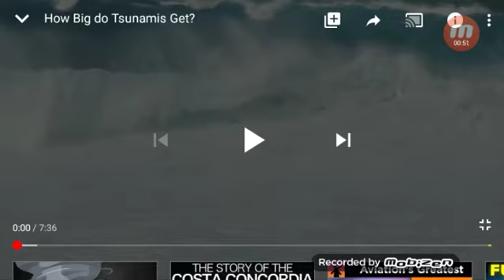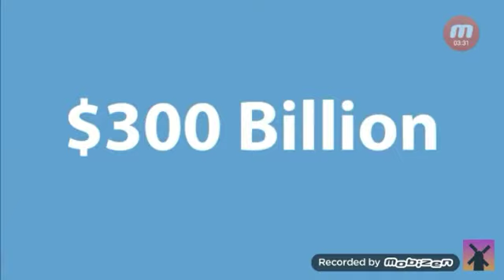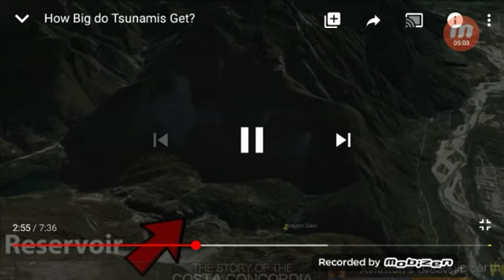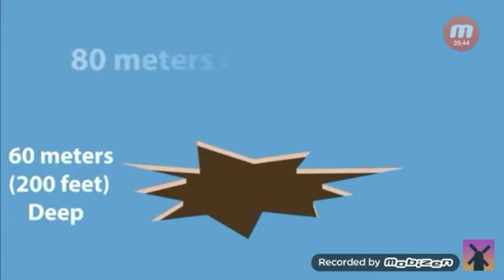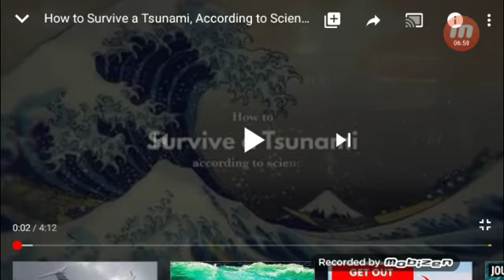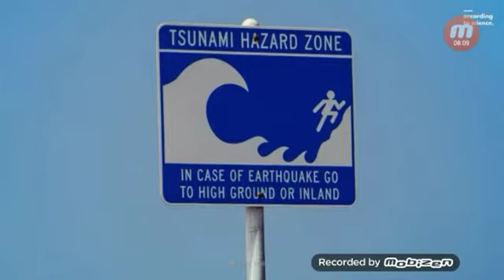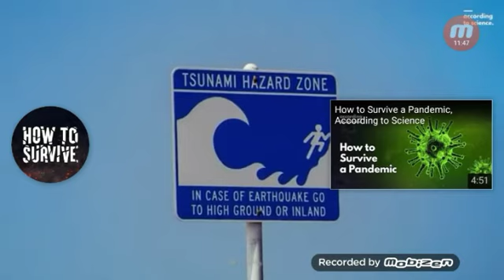The End Is coming?!?! How to survive a Tsunami *Reaction*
How wanna learn how to survive a Tsunami? Let's react to videos so that we can be prepared lol❤ If your new to my channel Please subscribe and I will try hard to make you all smile. thank you so much for 60 subscribers

RealLifeLore Channel

Realifelore Video

How to Survive a Tsunami Video